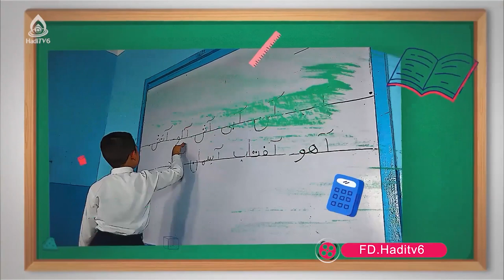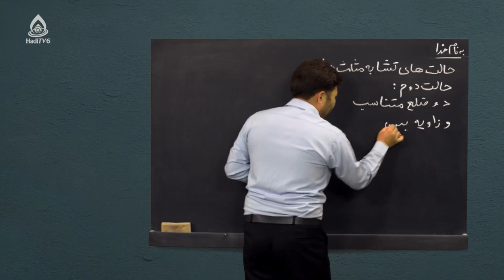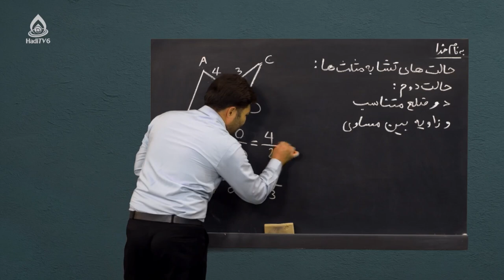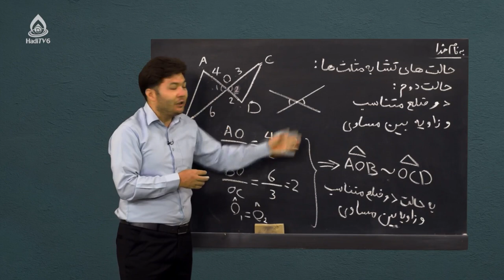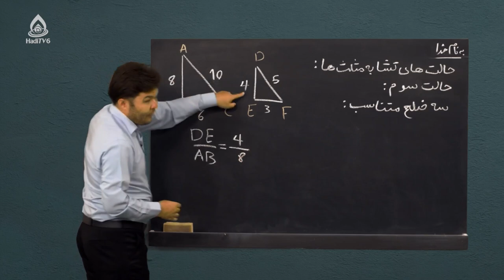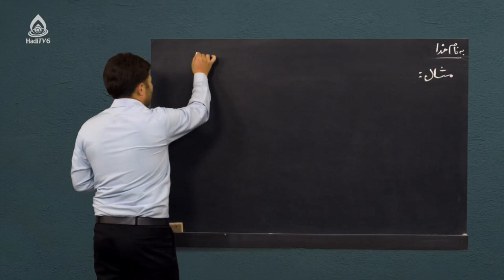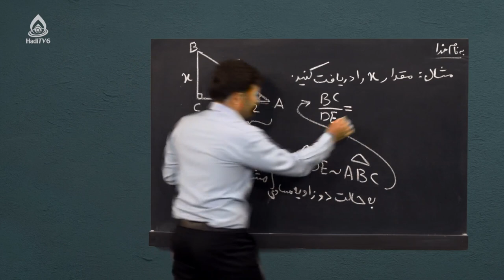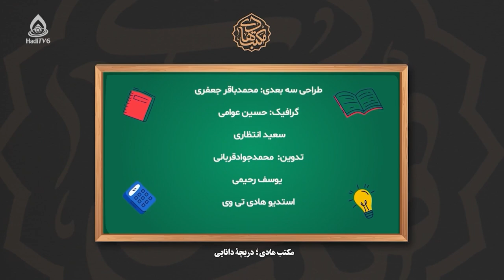کتاب ریاضی صنف هشتم، درس چهاردهم (مشابهت‌ها)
حالت‌های تشابه مثلث